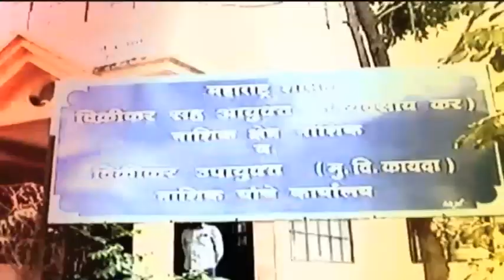MUMBAI IMPORTANT STATEMENT OF SANJAY RAUT